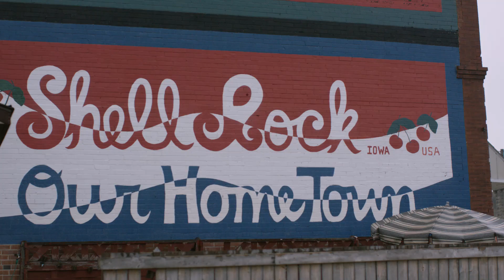Koch Challenge: Fueling Sustainability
Energy for tomorrow calls for sustainable resources today. To meet the demand, we’ve tooled up. Today, we operate seven ethanol plants and a facility to convert corn oil left over from ethanol manufacturing into high-quality biodiesel. Dillon Oakes, Project Engineer at Koch Industries' Flint Hills Resources, and his team have embraced the challenge to find a new way to create energy by recycling cooking oil into renewable biofuels. This is just one more way that Koch team says, "Challenged accepted!" to learn more about the KochChallenge.